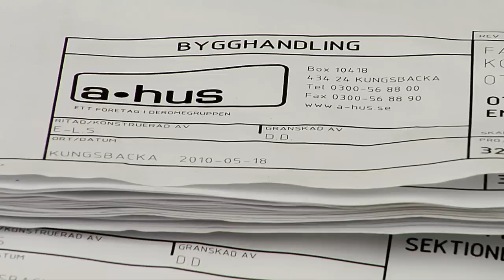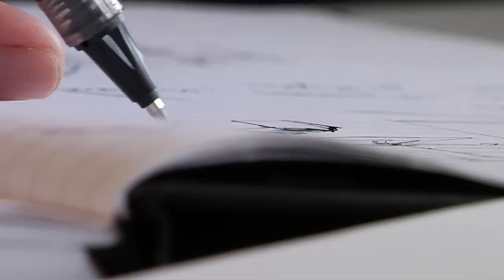One Tonne Life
In order to stop climate change, emissions of greenhouse gases must be decreased from currently around seven tonnes per person and year to one tonne. Three Swedish companies, A-hus, Vattenfall and Volvo Cars initiate a world-first test, in which a family will try to achieve one-tonne emission level, yet at the same time live a regular life.